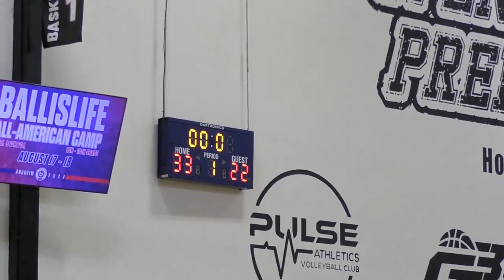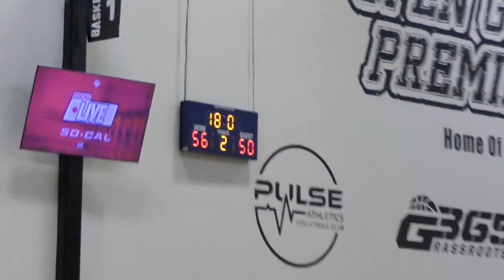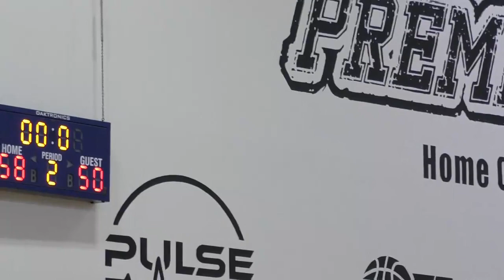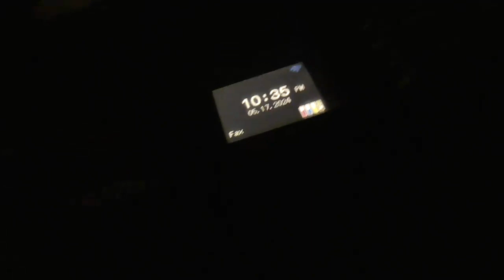Sixth Man 17U Vs. West Coast Flight